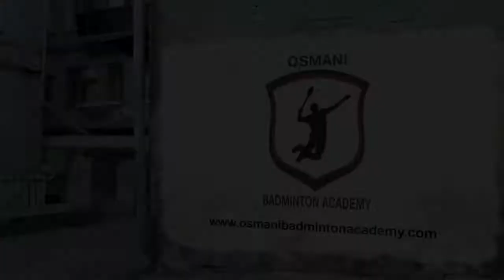graffiti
Osmani Badminton Academy